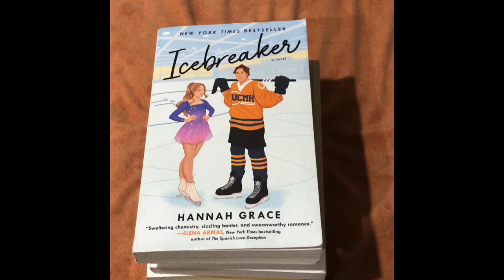Books I read this summer ☀️🍉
The books I read this summer!
-Icebreaker by Hannah Grace
-Matched by Ally Condie
-The summer I turned pretty by Jenny Han
-It’s not summer without you by Jenny Han
-Better than the movies by Lynn Painter
-Lovely, dark and deep by Justina Chen